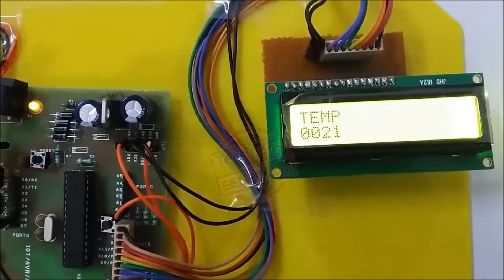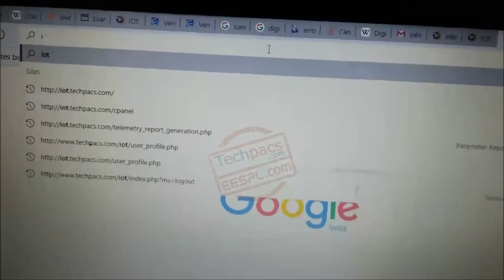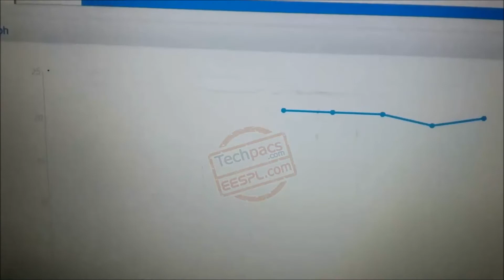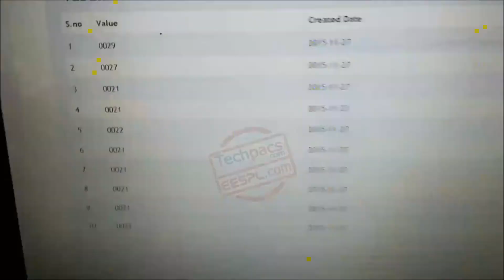Automated Greenhouse Monitoring using Arduino & Controlling App Design Using Android And IOT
Project Description:

Green house effect is a phenomenon in which the atmosphere of a planet traps radiation emitted by its sun,caused by gases such as carbon dioxide, water vapor, and methane that allow incomingsunlight to pass through but retain heat radiated back from the planet's surface. The main motive of this teleremote and telemetry based project is to detect and check the temperature of the green house effect, if the temperature is increased it should give an indication that the temperature has rise. For this purpose temperature sensors are used that will monitor the temperature and will check whether the temperature is low or high , an critical temperature value is set which is used for checking the temperature of green house. A coolant is also provided that will cool down the green house on increase in temperature. The GPRS is also used which will send the data to the internet, where the record is kept for future use. The communication between GPRS and internet is done through Internet of things (IoT).

You will also be Interestd in:

1) PLC Based Smart vehicle path control and navigation system for automated guided vehicle

2) Ultrasonic & FPGA/CPLD based VLSI Digital Design to make a real time distance ranging RADAR prototype

4) Auto E-Challan & Image Capturing System for Over speed Vehicle detection